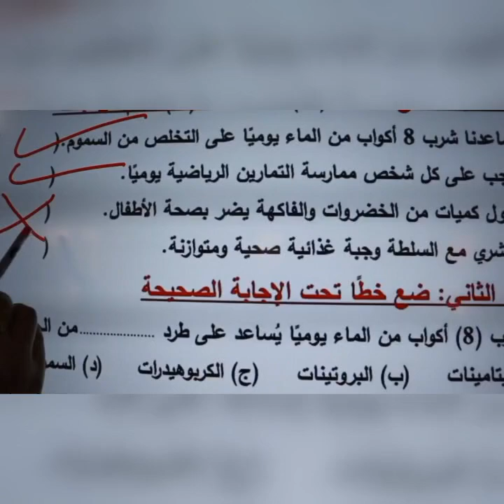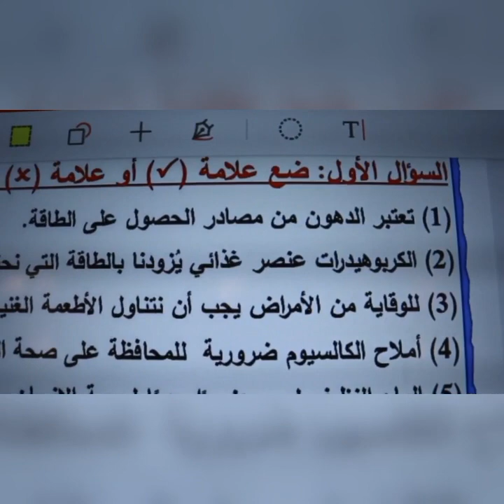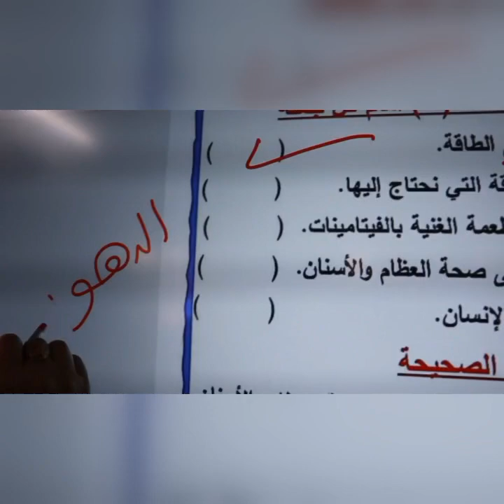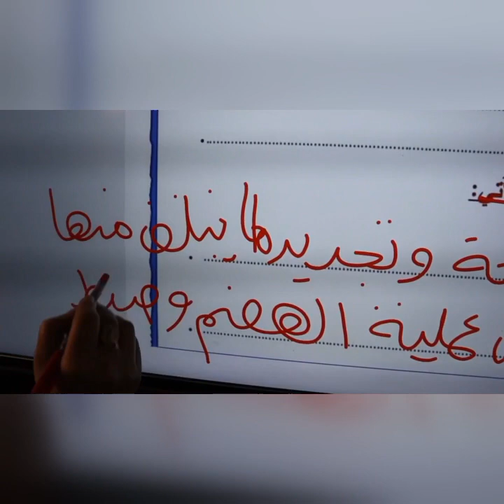📢مراجعة مهارات مهنية 🧵🛠️🥙 🔧مقرر اختبار شهر فبراير📝👌الصف الرابع الابتدائي👏🤩الإسلامية_بين_إيديك